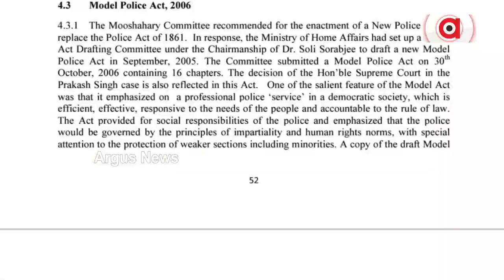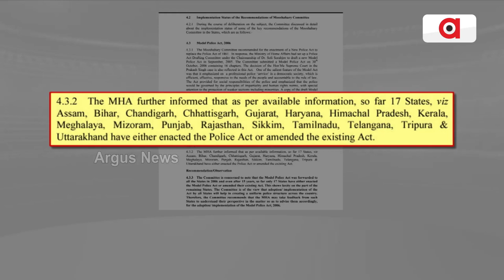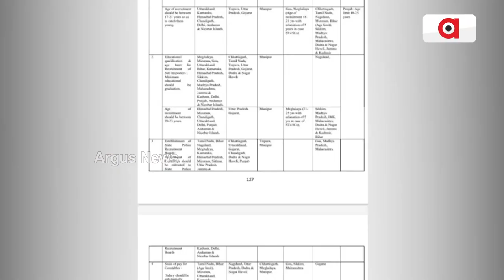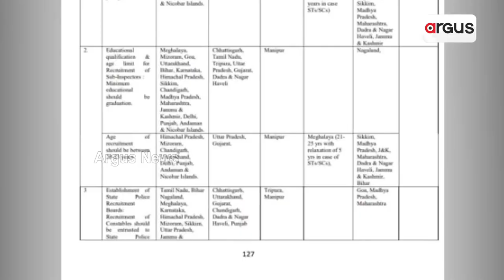ରାଜ୍ୟରେ କାହିଁକି ଲାଗୁ ହେଉ ନାହିଁ 2006 ମଡେଲ୍ ପୋଲିସ୍ ଆକ୍ଟ ?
୧୮୬୧ ଅଧିନିୟମ କୁ କାହିଁକି କରାଯାଉନି ସଂସୋଧନ ?
ମୋଶାହାରୀ କମିଟିର 49 ସୁପାରିସ ମଧ୍ୟରୁ ଓଡିଶାରେ କିଛି ବି କାର୍ଯ୍ୟକାରୀ ହେଲାନି। ଗୃହ ବ୍ୟାପାର ସଂସଦୀୟ ଷ୍ଟାଣ୍ଡିଂ କମିଟି ଦ୍ବାରା ପ୍ରକାଶିତ ରିପୋର୍ଟ ଅନୁସାରେ ଓଡିଶା ପୋଲିସ୍ ପ୍ରତିଷ୍ଠାନରେ କୌଣସି ସଂସ୍କାର ଆଣିବାକୁ ଇଚ୍ଛା କରୁନି ।